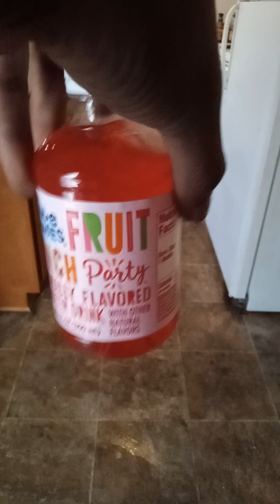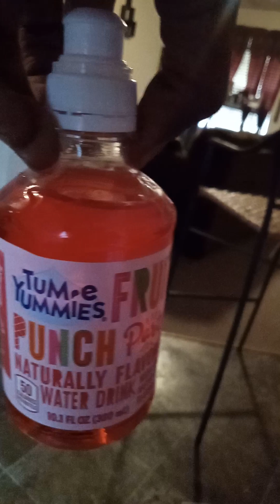A Demon just Came For Me And My Daughter At the Store 👍🏾 Wow !